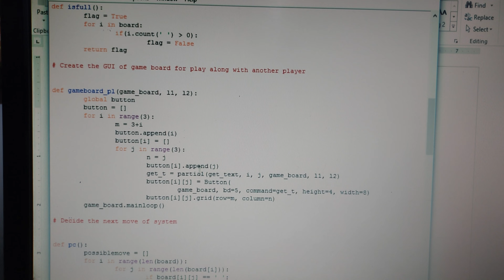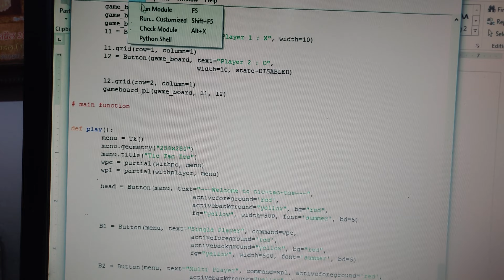TICTACTOEGAME Tic Tac Toe game python